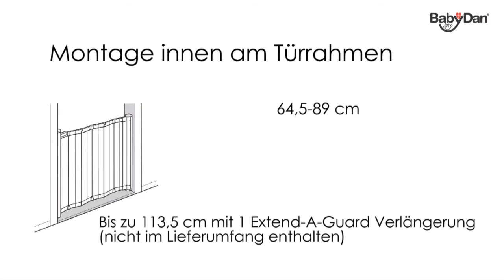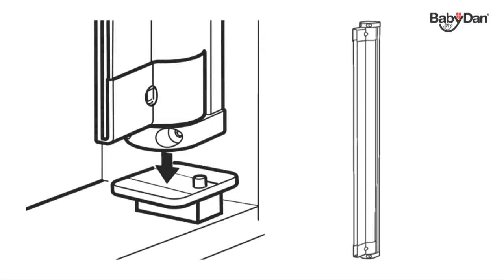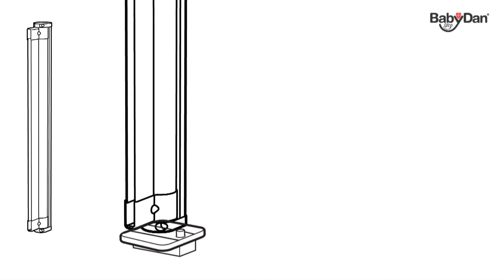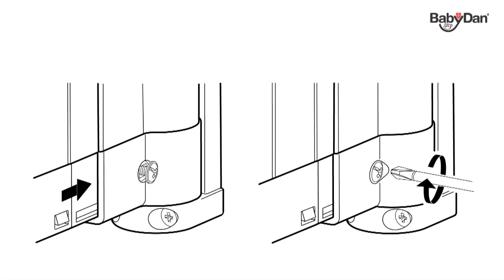Babydan Guard Me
Das babydan Guard Me Absperrgitter ist das erste automatisch faltende Schutzgitter welches einfach an der Wand befestigt werde kann und sich mit einem Knopfdruck löst. Alle Highlights bei 4mybaby.ch entdecken!